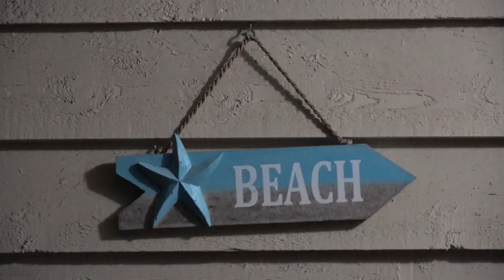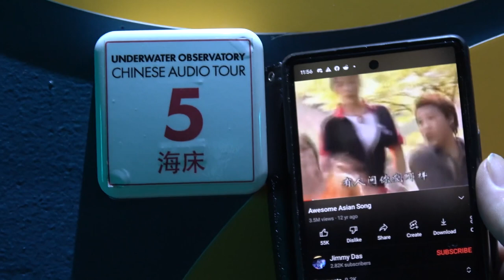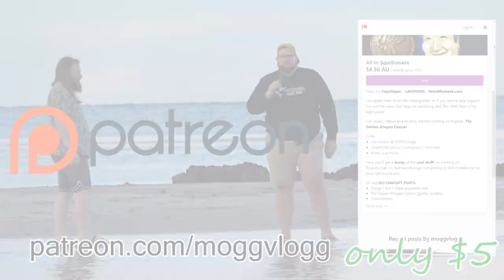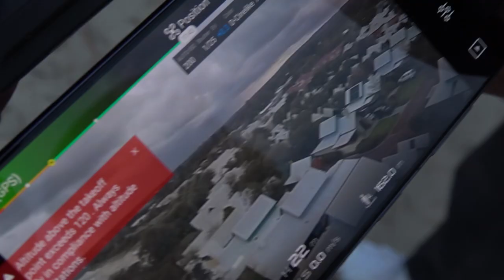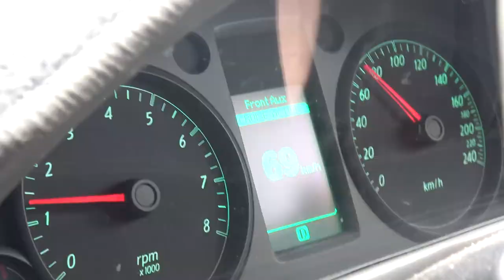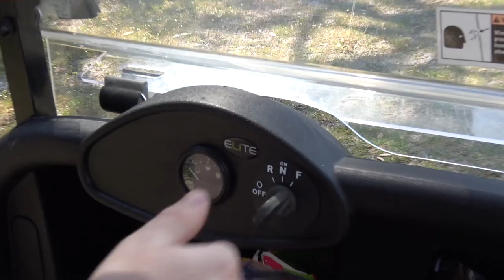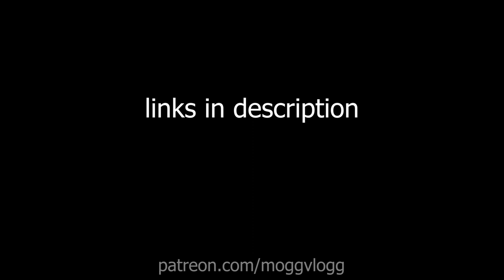MOGG VLOGG: Beers, Beaches and Boys.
Welcome to MOGGvloggAdventures! Embark with us on a captivating journey as we explore RottnestIsland, DunsboroughDiaries, and BunburyBlast. From GolfingGoals to DroneSkyViews, our vlogs are a blend of excitement and camaraderie.

Join our journey, share our stories, and be a part of the MOGGvloggTribe. Every interaction amplifies our spirit. TravelWithUs VlogVentures CommunityLove TrueTales EditingExcellence in australia westernaustralia.

alternative chatGPT video titles:

"🎧 Raycon Beats & Beaches: Our Ultimate Travel Soundtrack!"
"Golfing Paradise: Margaret River's Top Courses Conquered! 🏌️‍♂️"
"Bunbury's Hidden Treasures: Uncovered & Unbelievable! 🏖️"
"⛳ Margaret River Showdown: The Golf Challenge You MUST See!"
"🌊 Rottnest Revealed! Jaw-Dropping Drone Views & Island Secrets! 🚁"